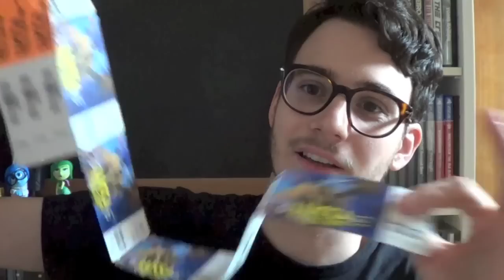Vlog: GamesWeek & Lucca Comics 2015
Se avete domande sulle manifestazioni in questione non esitate a chiedere, risponderò molto volentieri. Detto questo ci si becca la ragazzi e non esitate a fermarmi se me avvistate XD

Per qualsiasi dubbio o se semplicemente volete scrivermi lasciate un commento o contattatemi in privato tramite la FanPage di Facebook.